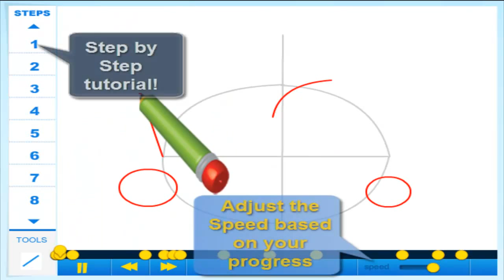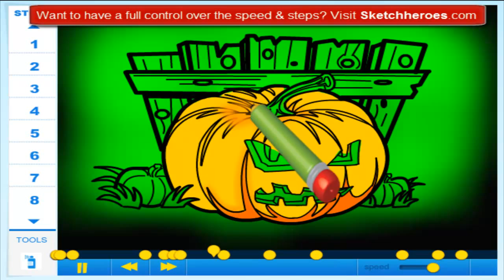How to draw Jack O Lantern - Drawing Tutorial Video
Learn How to draw Jack O Lantern with the best drawing tutorial online.